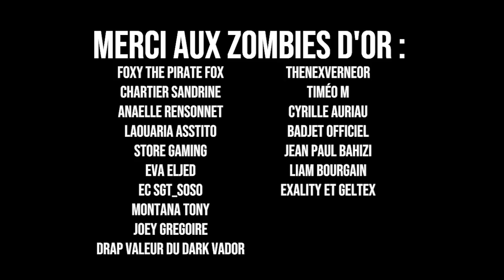J'AI RETROUVÉ MES ENFANTS... MORTS. 💀 LA FIN DE TOM ET JULIETTE SUR MINECRAFT !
Aujourd'hui nouvelle vidéo qui fait suite à celle de Samedi dans laquelle mes enfants Juliette, Tom et Bob avaient disparu sur Minecraft ! Je vais les retrouver dans cette vidéo mais ils seront morts... Il s'agit de la mort de mes enfants sur Minecraft. La mort de Tom et Juliette mais peut-être pas Bob ! Une nouvelle vidéo Minecraft qui met fin à la série Famille Diabolofeat35... Ou peut-être bien le début d'une nouvelle !

Diabolofeat35